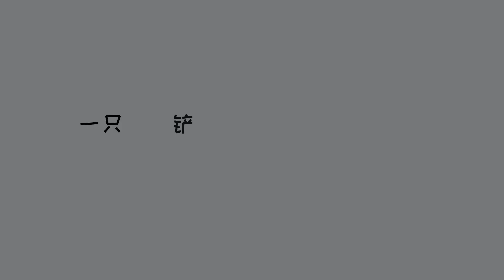猫咪不肯去医院各种花式反抗，最后被主人用安全带绑着强行带走 ｜李喜猫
布偶猫传腹诊疗记录Vlog18：出院后的第一次复诊。